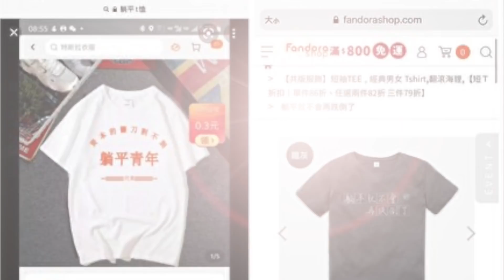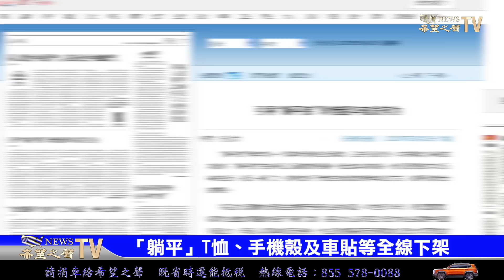💥敏感大事不斷 中共考慮延長邊境管控；布林肯出訪歐洲 鞏固西方統一戰線；大陸假芯片橫行 風險轉嫁給消費者；“躺平” T恤、手機殼及車貼等全線下架【希望之聲TV-兩岸要聞-2021/06/23】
😱🇨🇳大陸 假芯片 橫行 風險轉嫁給消費者
👉🏻🚫“ 躺平 ” T恤、手機殼及車貼等全線下架
🦠💰敏感大事不斷 中共考慮延長邊境管控一年
🇺🇸 布林肯 出訪歐洲 鞏固面對中共的西方統一戰線